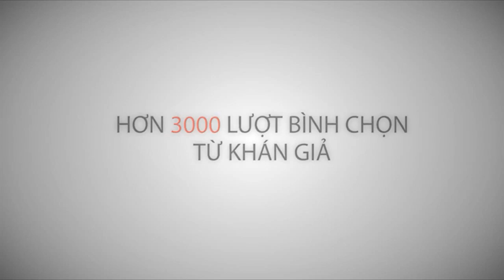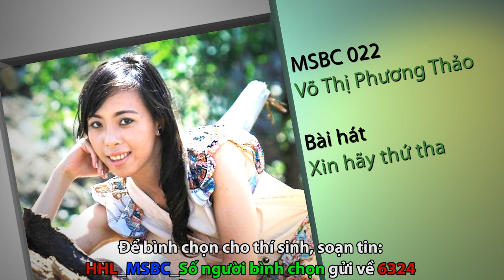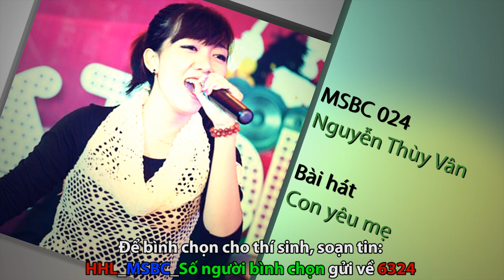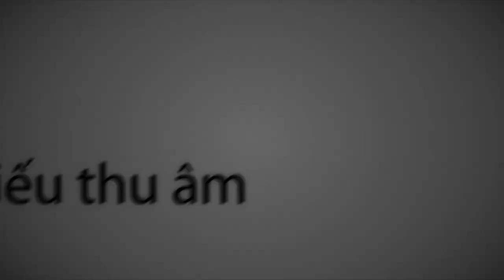Trailer Hãy hát lên tuần 4